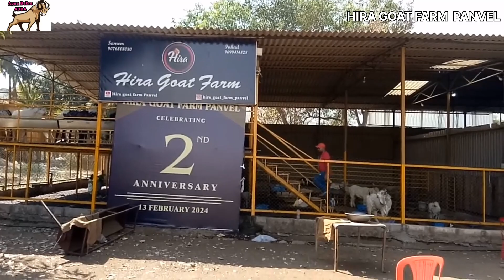khassi Bakre. Hira Goat Farm Panvel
Hira Goat Farm Panvel